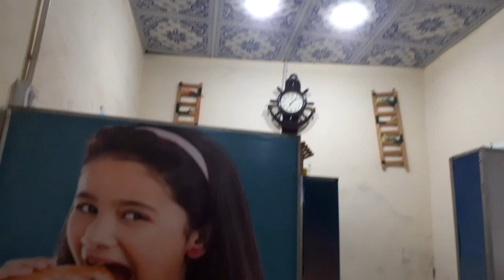How to Remove Negative Energies From Your Home🏠Ghr Ko bad Engergy Se Kesy Bacahya? MyVlogworld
How To Remove Negative Energies From Your Home 🏠 || Ghar Ko Bed Energies Se Mehfooz Rkhen🙂